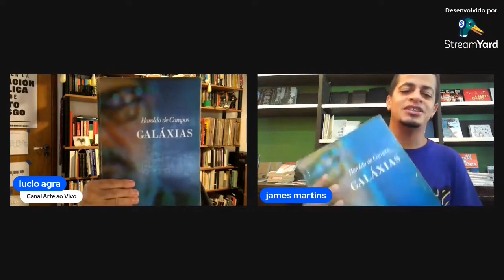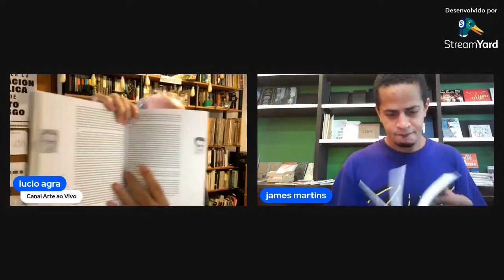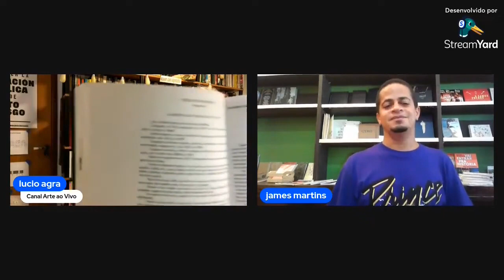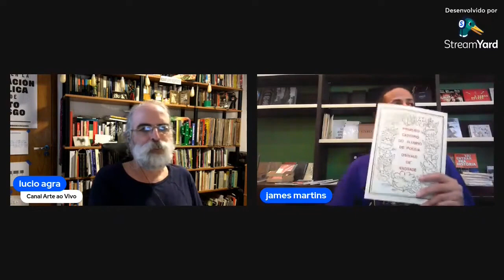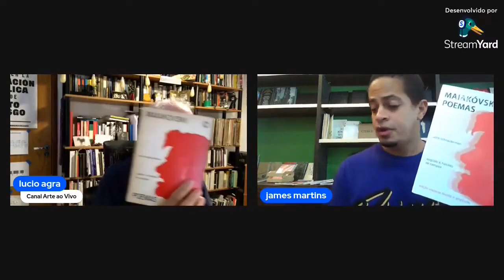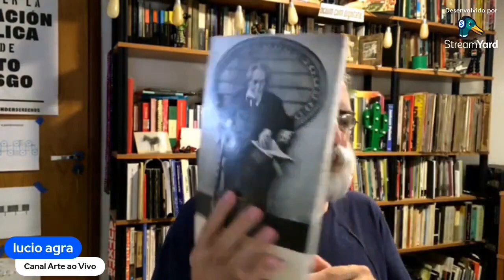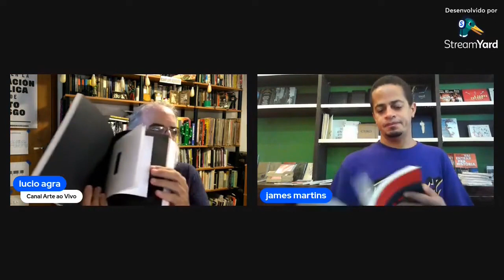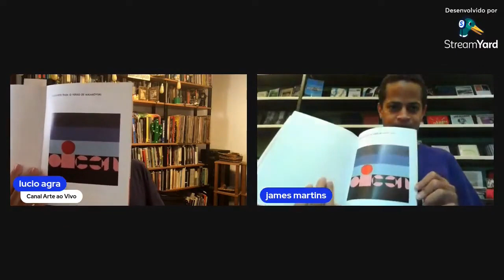5 livros nova temporada - programa 1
Na sua nova fase, a playlist 5 livros agora tem um convidado permanente: o poeta baiano James Martins. Juntos, vamos sugerir sempre 5 volumes especiais de nossas bibliotecas.

Livros comentados:
1) Haroldo de Campos - Galáxias (ed. Ex Libris)
2) Augusto de Campos - Música de Invenção e Música de Invenção 2 (Ed Perspectiva)
3) Augusto e Haroldo de Campos e Boris Schnaiderman - Maiakóvski - poemas (Ed. Perspectiva) / Oswald de Andrade - Primeiro Caderno do Alumno de Poesia Oswald de Andrade (Ed. Globo)
4) Ezra Pound - poesia (Traduções de Augusto e Haroldo de Campos, Decio Pignatari, ZéLino Grunewald e Mário Faustino) (Hucitec/Ed. UNB)
5) Decio Pignatari - Poesia pois é poesia (Ateliê editorial/Ed. Unicamp)